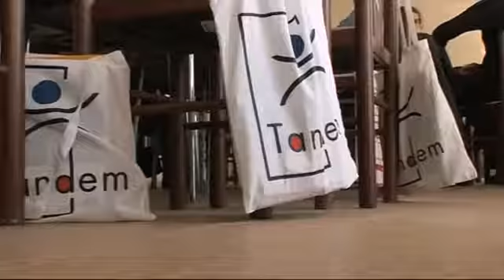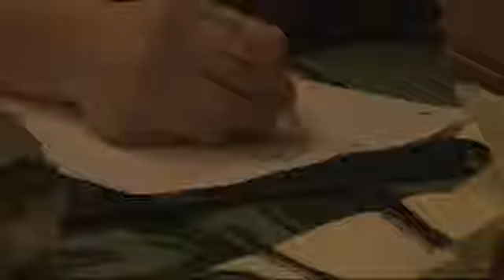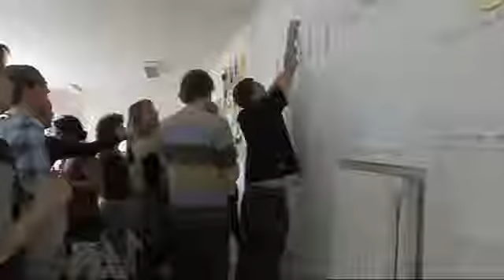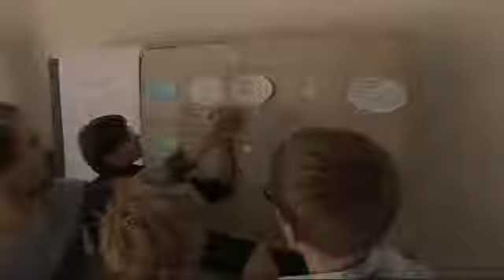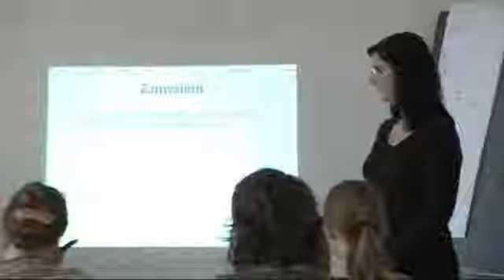Setkání jazykových amimatoru (CZ) - Treffen der Sprachanimateure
Koordinační centrum česko-německých výměn mládeže - Koordinierungszentrum Deutsch-Tschechischer Jugendaustausch Tandem